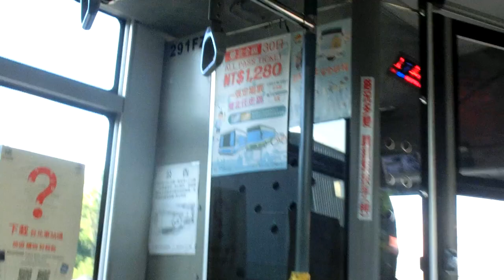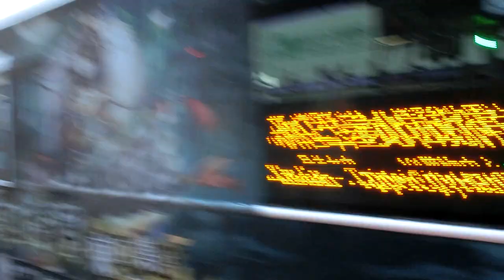|交通迷天地| [臺北客運] 綠1 往臺北市政府 291-FZ 薏仁坑~溪頭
拍攝日期: 2019年10月18日
拍攝路線: 綠1
車號: 291-FZ
車況: 待發